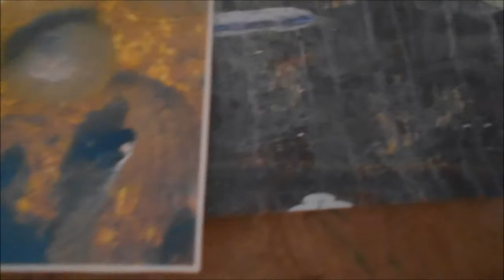entretien Carita Savolainen - galerie My Art Goes Boom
MYARTGOESBOOM.COM
MYARTGOESBOOM.COM